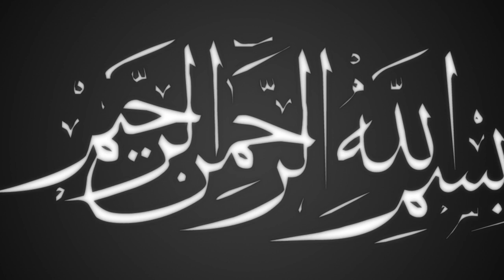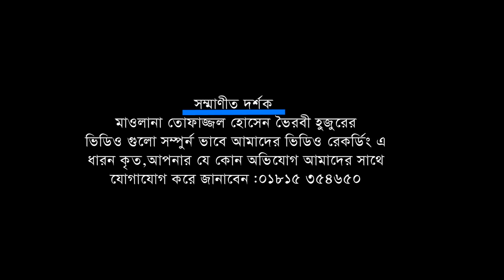নবীজির শানে এত সুন্দর বয়ান | Mawlana Tofazzal Hossain | BANGLA WAZ | ICP BD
Presenting Bangla Waz Mahfil 2019 “নবীজির শানে এত সুন্দর বয়ান” By  Mawlana Tofazzal Hossain. Waz mahfil is very informative,specially bangla islamic waz is very famous to religious
videos.